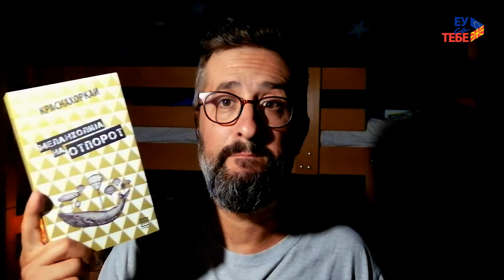Книжевни рецензии со Читачот: Унгарскиот мајстор на апокалипсата - Ласло Краснахоркаи